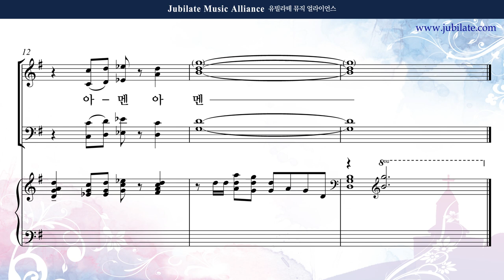[유빌라테 44집] 31. 원사임 - 송영모음 (축도송) Alto